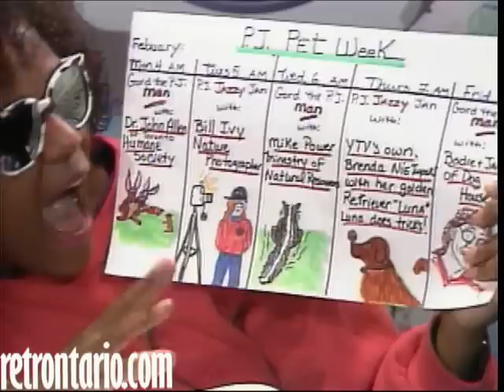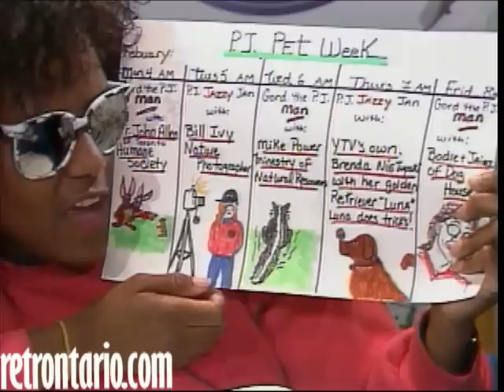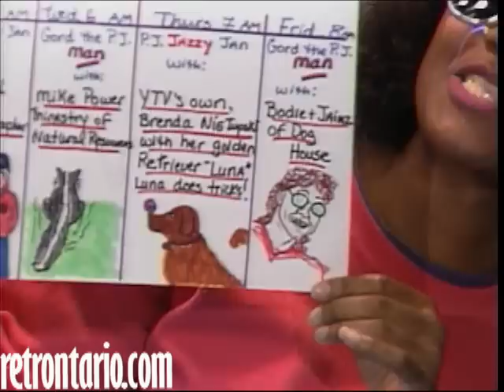YTV PJ Rockin' Chan 1991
With model Blinky